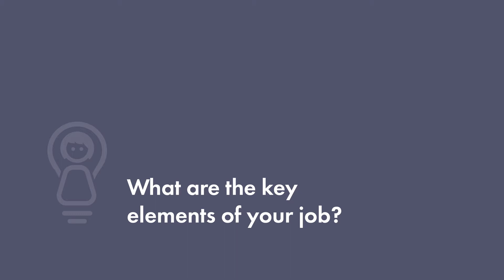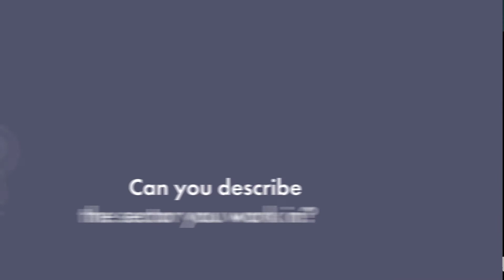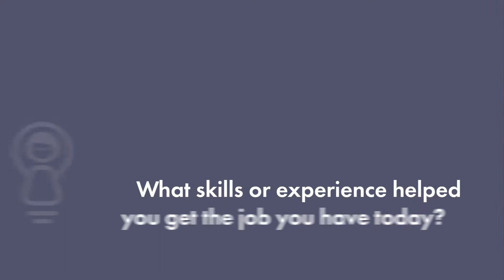Mathilde Duverger: Data Scientist at Boston Consulting Group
Mathilde breaks down the essential elements of being a data scientist and how to get there.